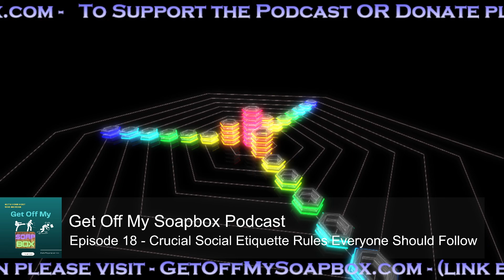Episode 18 - Crucial Social Etiquette Rules Everyone Should Follow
What Are Social Graces and Etiquette, and Why Are They So Important for people when they are Children To Learn?

Social graces are the polite manners that any person can use in certain situations. Grace can be defined as simple elegance or refinement of movement.

Teaching people social graces is essential because it ultimately helps children and adults feel better about their actions! By using social graces, they are able to build their confidence and feel more secure in their actions. As a result, people feel more comfortable with their actions and feelings.

Learning social graces is not a difficult task. It can be taught to anyone of any age. Social grace lessons may start during the preschool years with the general manners of “please” and “thank you,” but there’s more to social graces than just basic manners.

Etiquette on the other hand is not just about which fork to use. It’s showing respect for yourself and everyone else in your little corner of the planet. In a world where rudeness often reigns, why not stand out for being polite and thoughtful? You don’t even have to go to charm school or binge-watch Downton Abbey to learn the rules! Here are some 50ish easy ways to share more kindness and less saltiness this year and the years to come.

This is our topic for todays episode. Please share your views on our Twitter

Like always this is will be the VERY best variety topic excellence you expect from us. These are our opinions and thoughts which all MAY not agree with. Please feel free to 'change the channel' if you don't like what you hear. Our goal is to make the world a better place for everyone and not serve a small minority. Thoughts, comments and constructive contributions welcomed but NOT hate or negative. Please be respectful to our host and guests.

We also have a daily short format Podcast called 'Soapbox Daily' which airs every weekday from Monday to Friday (posted before 12 noon EDT). More information can be found on that podcast and this new GET OFF MY SOAPBOX podcast

Join us here each Wednesday (NYC time) for a detailed and in-depth topic of the week. Just something make you think a bit, maybe laugh a bit and also evolve into a better way of thinking. We will hit the tough topics that need to be discussed. See you on Wednesdays for GET OFF MY SOAPBOX.

We would love to hear/read your Feedback on our Episodes and Podcasts.